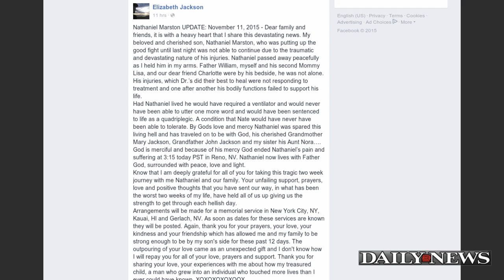'One Life to Live' Star Nathaniel Marston Dead at 40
Former “One Life to Live” star Nathaniel Marston died Wednesday evening from injuries sustained in a horrific car accident in October. Marston suffered a broken neck, shoulder, ribs, five vertebrae and other internal injuries from the Oct. 30 accident near Reno, Nevada. Marston's mother, Elizabeth Jackson, wrote on Facebook. “My beloved and cherished son, Nathaniel Marston, who was putting up the good fight until last night was not able to continue due to the traumatic and devastating nature of his injuries.  Nathaniel passed away peacefully as I held him in my arms."  A preliminary investigation showed Marston fell asleep while driving. Nathaniel played Michael McBain on "One Life to Live" from 2001 to 2007. He also appeared in "Law & Order," "White Collar," "Castle" and "Blue Bloods."